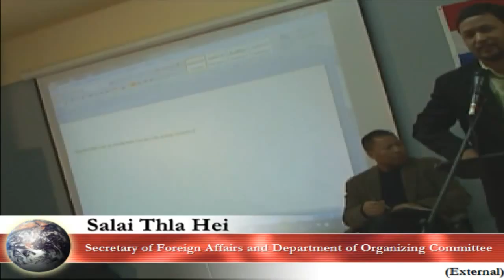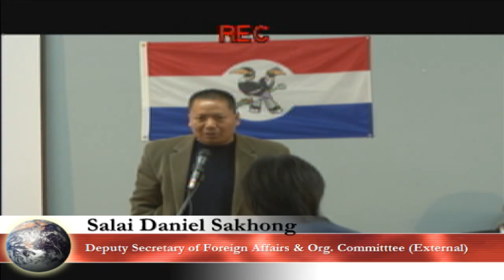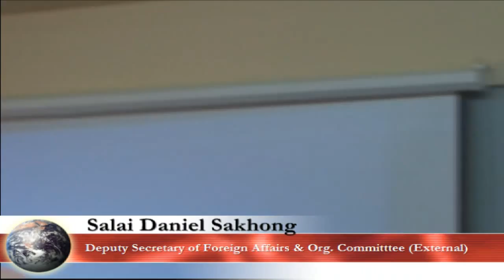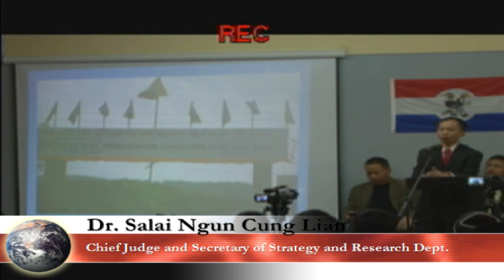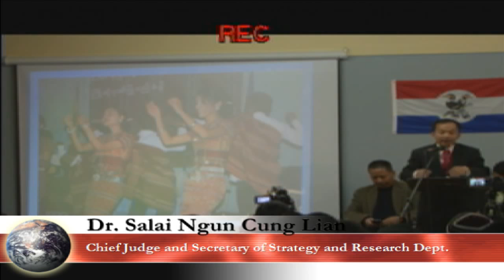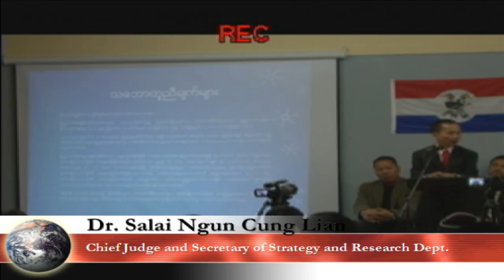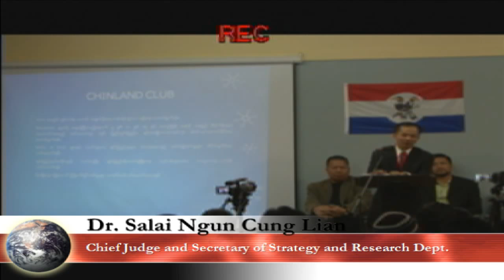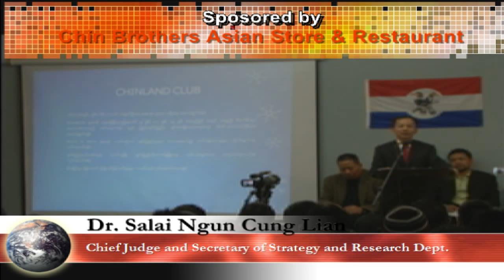CNF Cawlcanghnak cungah mipi theihternak le biahalnak I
Jan 21, 2012 ni ah an tuahmi CNF le mipi biaruahnak. Hi video hi Live in kan thlahmi a si nain a zoh rih lo mi caah youtube ah kan rak chiah than mi si. Cun ram kong cawl cangh nak ahhin mipi hrim nih kan theih a hau hrim mi si ti ah kan ruah.